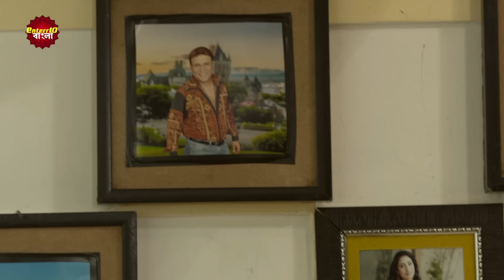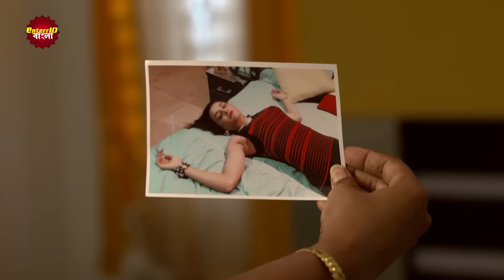ইন্ডিয়া এলার্ট বাংলা || এপিসোড 288 || Buddha Pati || Enterr10 বাংলা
Watch the Enterr10 Bangla channel from the comfort of your home on:
DD Free Dish: Channel No. 93
Sun Direct: Channel No. 643
Dish TV: Channel No. 1419
Airtel Digital TV: Channel No. 715
Tata Sky: Channel No. 1322
SITI: Channel No. 259
GTP: Channel No. 010
Hathway: Channel No. 657
DEN: Channel No. 558
Mr. MPL: Channel No. 048